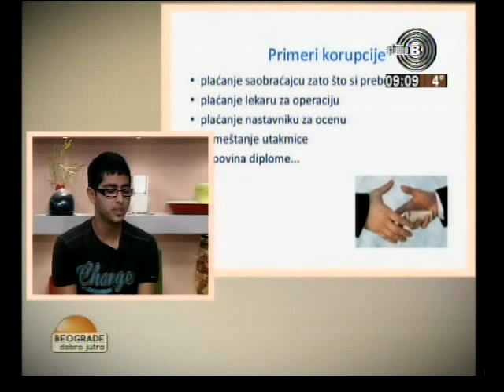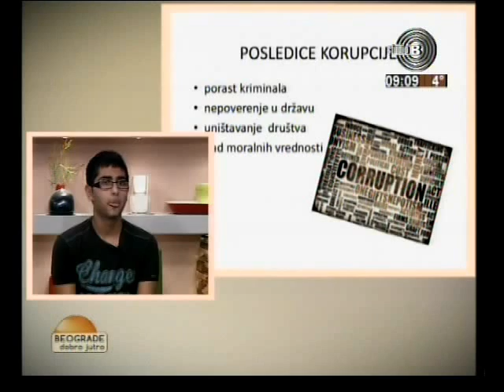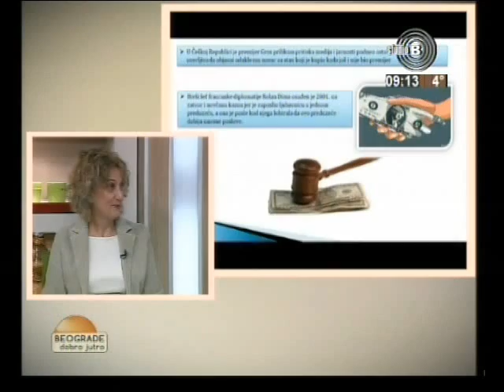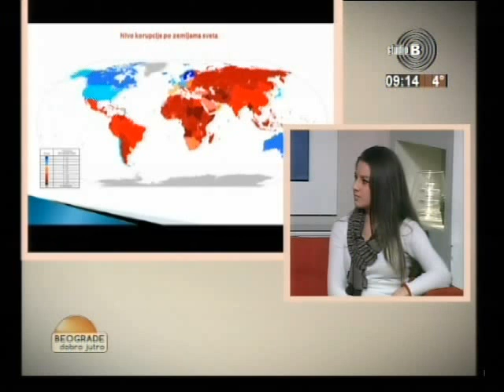Gradjansko vaspitanje Studio B